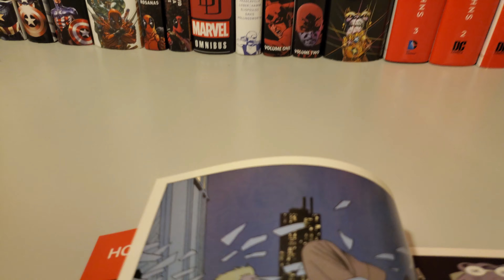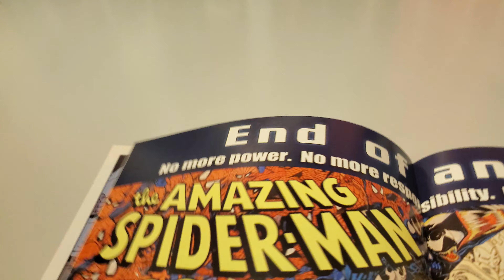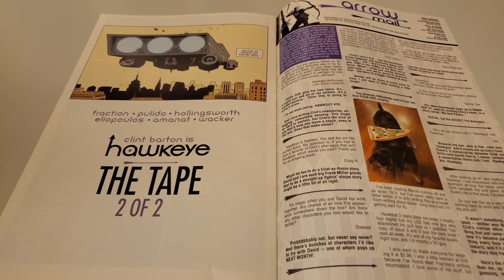Hawkeye Vol 2 Issue 4 Overview